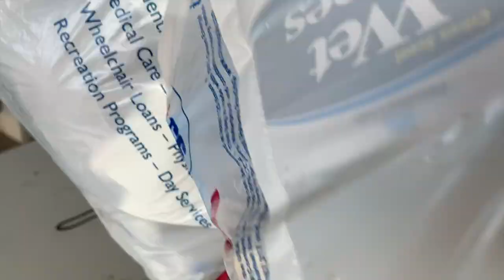Giving Care Packages to the Homeless 2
✨open me ✨

Hey, guys! This video is very special to me and a tradition that I've been doing for about 4 years now. This year I reached out to members of my community to participate and I got some help from a few people. I wanna thank everyone who donated, and helped assemble these bags. Every year this tradition becomes more meaningful to me. Happy Holidays xoxo  ♥️
-Lyss